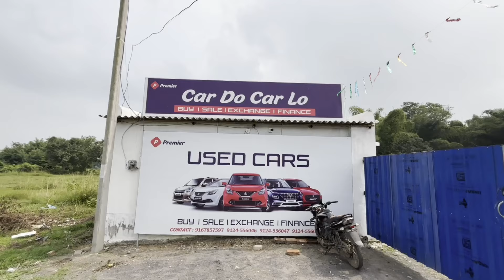Lowest Price Best Condition Second Hand Car || Only 1 lakh second hand Car Collection In Balasore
Car do Car lo Balasore Birla tyre font site || best condition one year engineering warranty lowest price and gold coin offer location in Balasore best used car showroom

(1) Second hand car showroom
(2) Lowest price best condition used car
(3) Lowest price car showroom in Baleshwar
(4) New condition used car showroom in Odisha
(5) Alto Swift dzire Tata used Car
(6) Second hand car engine 1 year warrawarranty
(7) Only 1 lacs used car collection Odia video
(8) Private use used car collection
(9) Like new biggest collection used car
(10) Baleshwar biggest second hand car showroom